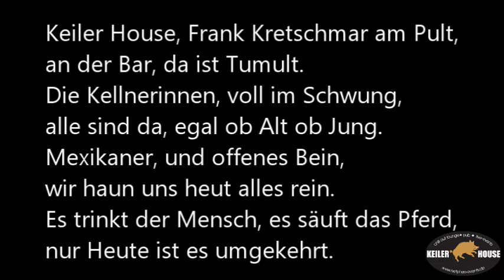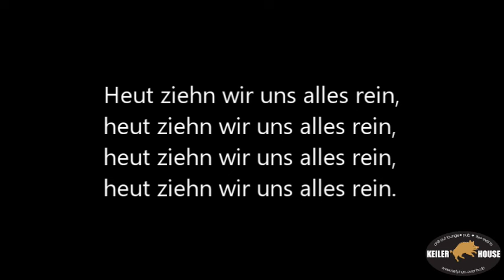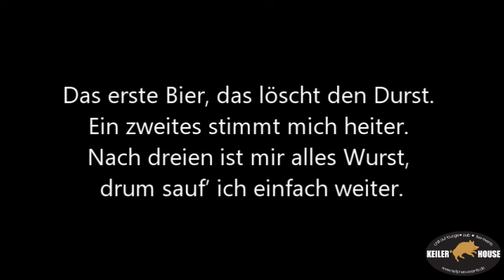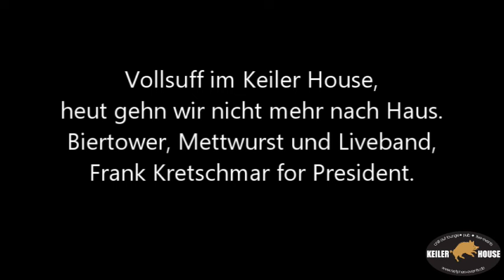Vollsuff im Keiler House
K.I generiertes Lied über das beste Pub der Welt, Keiler House in Netphen

A.I. generated song about the best pub in the world, Keiler House in Netphen